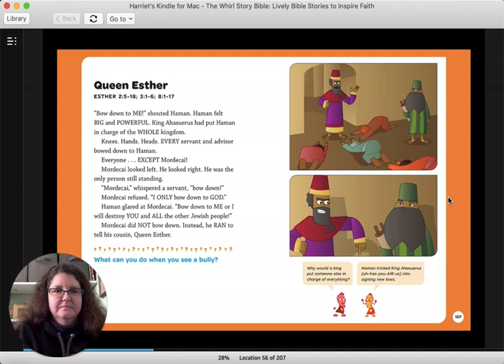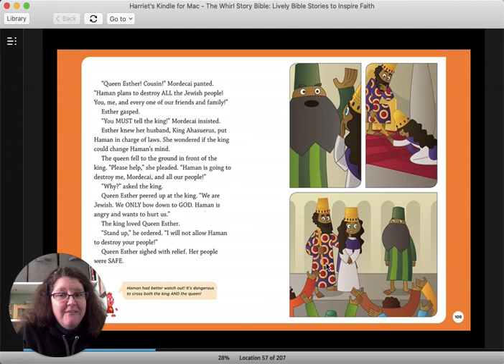Queen Esther ~ Bible Time for Kids